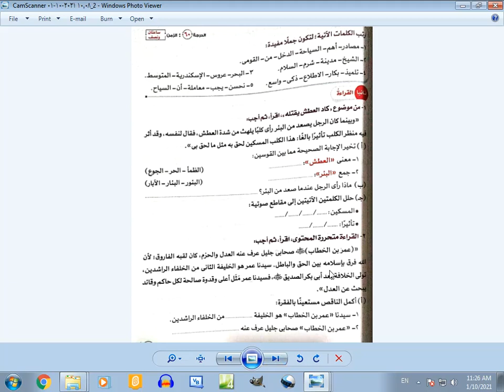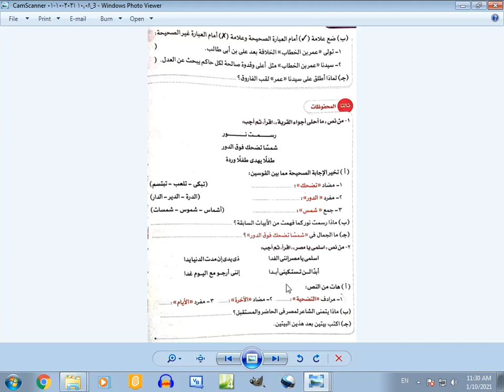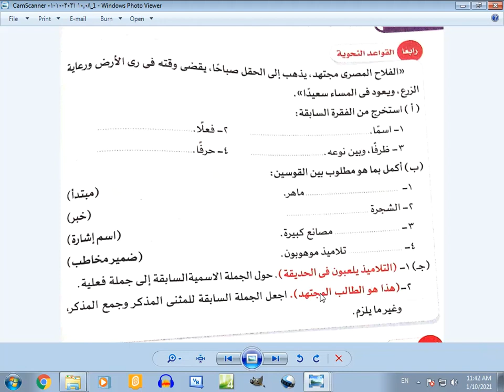اللغة العربية - حل امتحان 11-1-2021